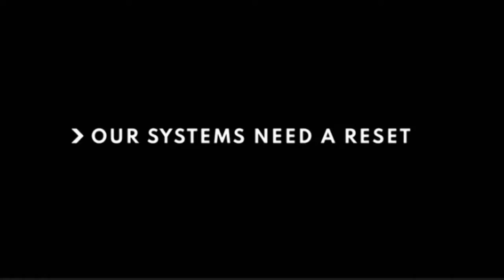The Great Reset | Launch session 3 June 2020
“The Great Reset” will be the theme of a unique twin summit to be convened by the World Economic Forum in January 2021. In-person and virtual dialogues will address the need for a more fair, sustainable and resilient future, and a new social contract centred on human dignity, social justice and where societal progress does not fall behind economic development.